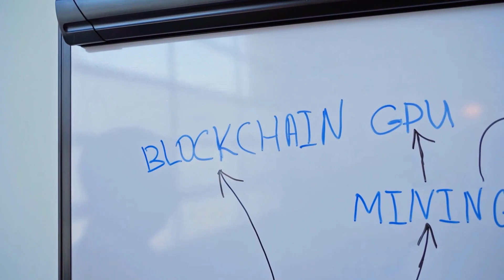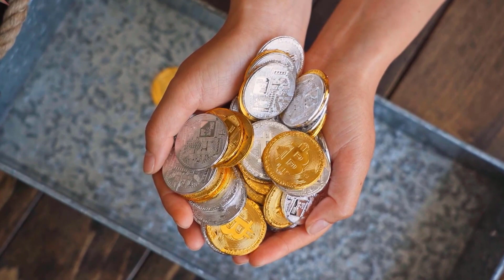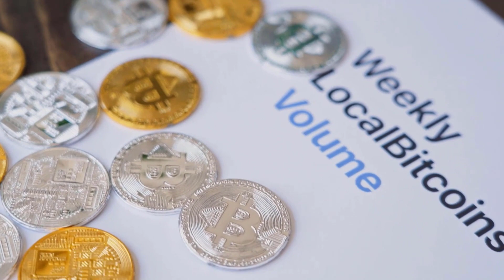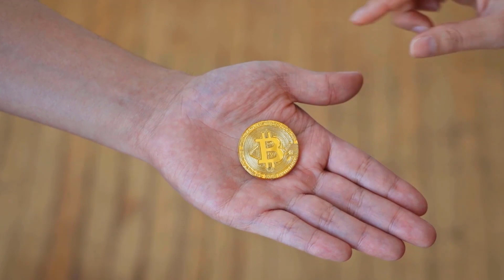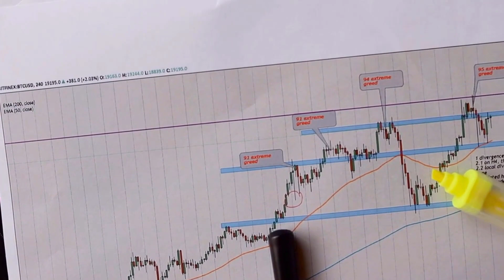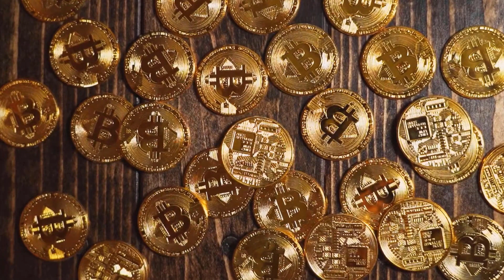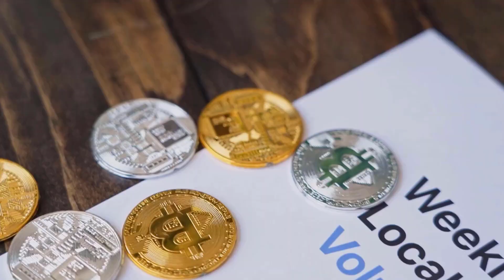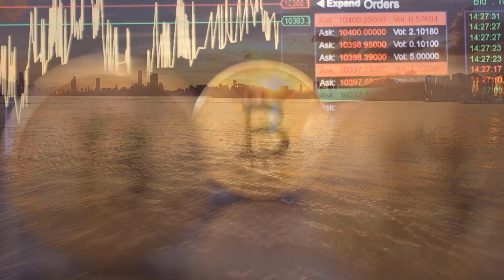CAN NEM MAKE YOU RICH?? - NEM PRICE PREDICTION 2023 & MORE